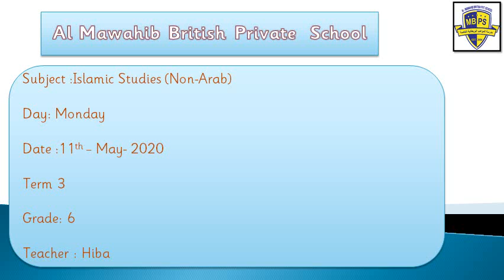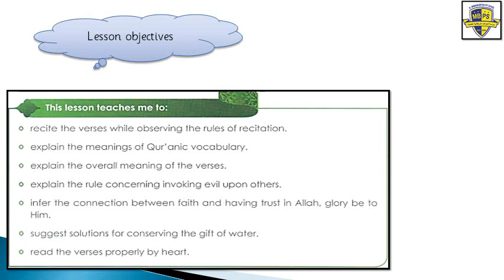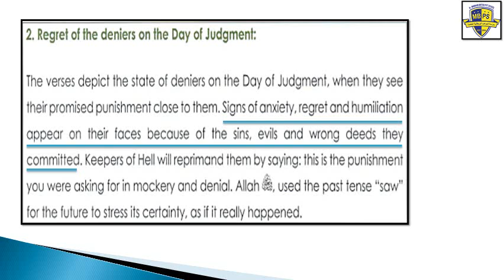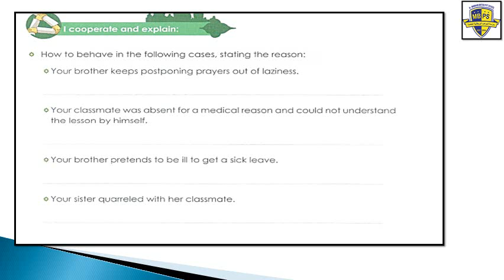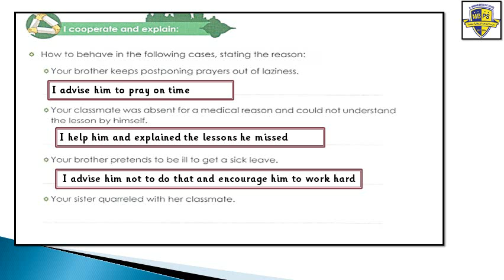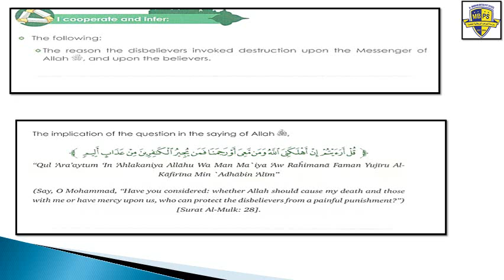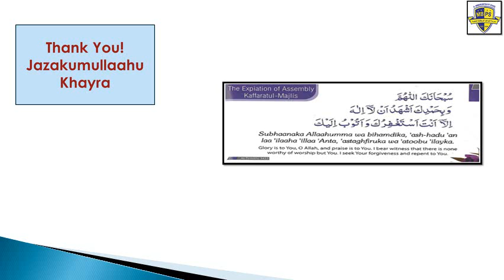11-05-2020 Islamic Studies